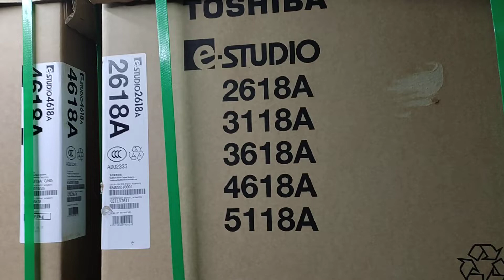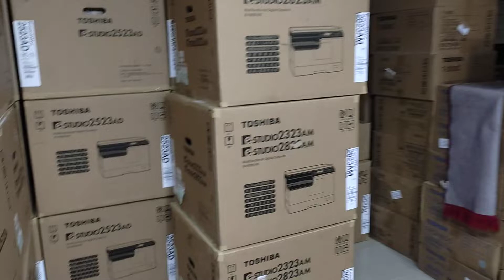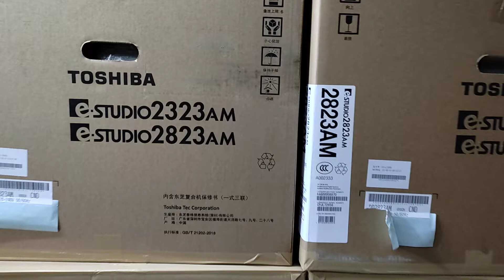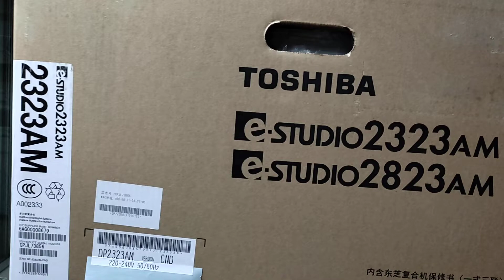উন্নত মানের ফটোকপি মেশিন পাইকারি দামে কিনুন। নিউ ইউনিভার্সাল অফিস 01757550875